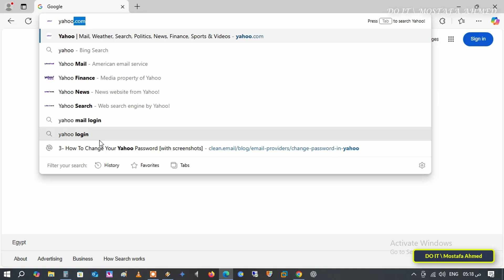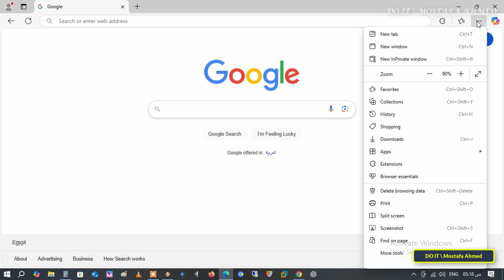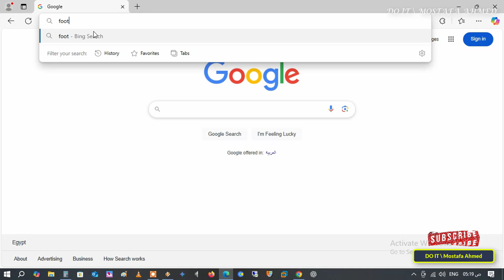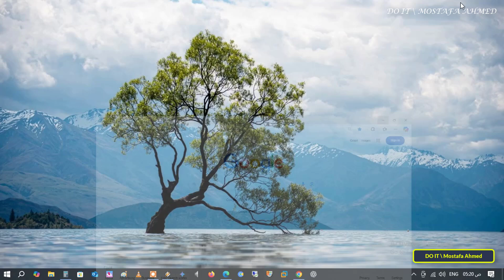How to Enable or Disable AutoSuggest in Microsoft Edge Address Bar [Guide]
In this tutorial, I'll walk you through step-by-step how to disable AutoSuggest in the Address Bar of Microsoft Edge.👍
➡ Are you looking for a way to disable the auto-suggest feature in the Microsoft Edge address bar? In this video, I'll show you how to enable or disable the auto-suggest feature step-by-step.✅
➡ Disabling AutoSuggest can help enhance privacy, prevent unwanted suggestions, and create a cleaner browsing experience, especially on shared devices. ✅
➡ The video also explains how to enable AutoSuggest in the Address Bar of Microsoft Edge again after disabling it. This is in case you want to enable it again.✅

How to Turn Off AutoSuggest in Microsoft Edge,
How to Turn Off AutoSuggest in Microsoft Edge Using Edge Settings,
Enable or Disable AutoSuggest in Address Bar of Microsoft Edge,
How to Disable AutoSuggest in Address Bar of Microsoft Edge
How to Enable AutoSuggest in Address Bar of Microsoft Edge,
Turn On or Off AutoSuggest in Address Bar of Microsoft Edge for Current User,
How to Customize Microsoft Edge Browser,
How to Stop Search Suggestions in Edge Browser,
Microsoft Edge : Enable or Disable AutoSuggest in Address Bar,
Edge Browser Tips,
Control AutoSuggest in the Address Bar on Edge Browser,
Disable AutoSuggest in Edge,
Turn off AutoSuggest in Edge,
Enable AutoSuggest in Edge,
Microsoft Edge address bar settings,
Edge browser search suggestions,
Remove search suggestions in Edge,
Edge privacy settings,
Microsoft Edge tips and tricks,
Edge browser settings tutorial,
Stop address bar suggestions Edge,
Turn off autocomplete in Edge,
How to disable AutoSuggest in Microsoft Edge address bar,
Step-by-step guide to turning off AutoSuggest in Edge,
How to stop search suggestions in Microsoft Edge,
How to remove address bar suggestions in Edge browser,
Turn off search predictions in Edge address bar,
How to enable AutoSuggest in Microsoft Edge settings,
Microsoft Edge privacy settings to disable AutoSuggest,
How to stop Microsoft Edge from showing website suggestions,
Best way to remove search history suggestions in Edge,
Microsoft Edge search bar settings for better privacy,
How to manage address bar predictions in Edge browser,
How to disable Edge autocomplete for better privacy,
How to remove suggested searches in Microsoft Edge,
How to change Microsoft Edge search settings to disable AutoSuggest,
How to stop automatic search recommendations in Microsoft Edge,
Microsoft Edge tutorial: Enabling and disabling AutoSuggest,
How to improve privacy in Microsoft Edge by turning off AutoSuggest,
How to stop Microsoft Edge from suggesting websites in the address bar,
How to customize Microsoft Edge address bar suggestions,